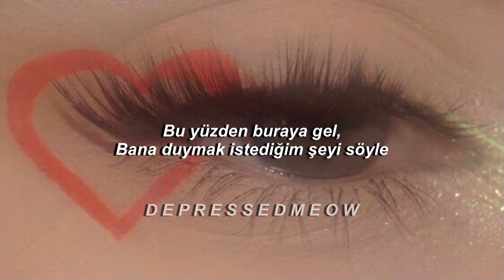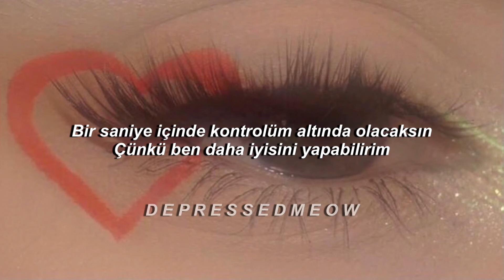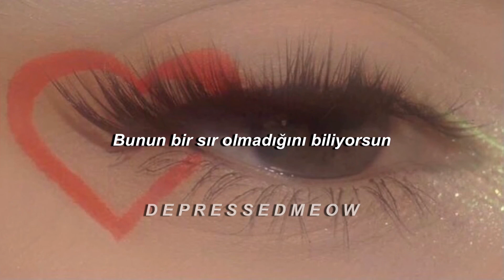Avril Lavigne - Girlfriend | Türkçe Çeviri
Girlfriend | Lyrics

Hey! Hey! You! You!
I don't like your girlfriend!
No way! No way!
I think you need a new one
I could be your girlfriend
I know that you like me
You know it's not a secret
I want to be your girlfriend

I want you mine
You're so delicious
I think about you all the time
You're so addictive
Don't you know what I can do to make you feel alright (alright, alright, alright, alright)?
Don't pretend. I think you know I'm damn precious
And—hell, yeah!—
I'm the motherfucking princess
I can tell you like me too, and you know I'm right (I'm right, I'm right, I'm right, I'm right)

She's like so whatever
You could do so much better
I think we should get together now
And that's what everyone's talking about!

I can see the way, I see the way you look at me
And even when you look away I know you think of me
I know you talk about me all the time again and again (again, again, again)
(So come over here)
So, come over here and tell me what I wanna hear
Better yet make your girlfriend disappear
I don't wanna hear you say her name ever again (and again, and again, and again)

'Cause she's like so whatever
And you could do so much better

In a second you'll be wrapped around my finger
'Cause I can, 'cause I can do it better
So, when's it gonna sink in?
She's so stupid
What the hell were you thinking?!

Hey! Hey!